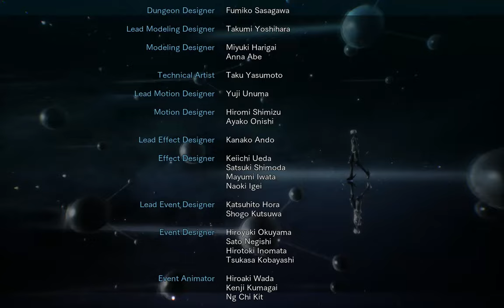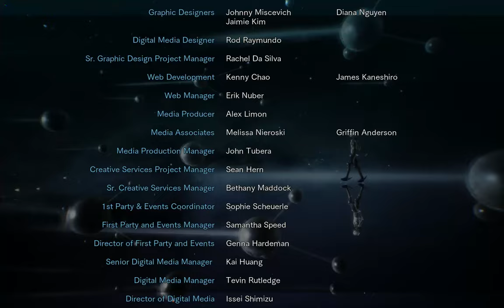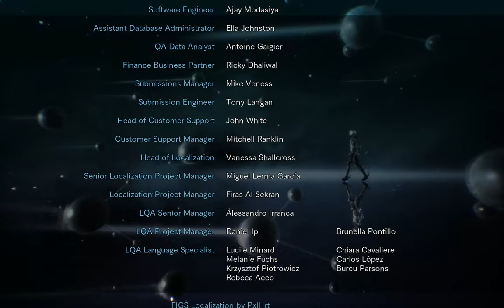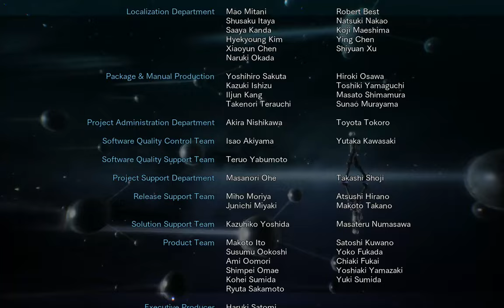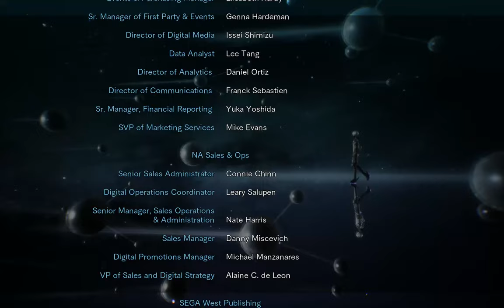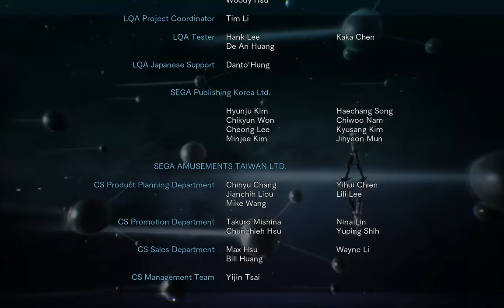Shin Megami Tensei V credits BUT its Vengeance Nahobino